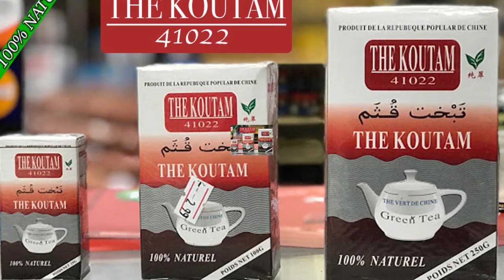Le Grand Podium de Wara Koura et Bareme Fane Organisé par Djinétigui Lassi PARTIE 2 par BEN BD PRO